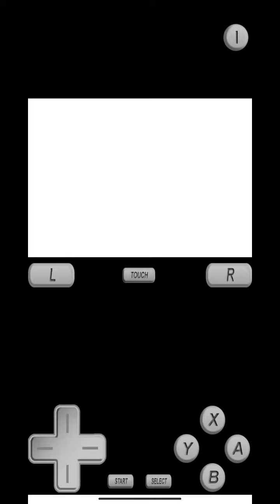Need for Speed - Underground 2 DS Time Trial 80 Second Game Over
Need for Speed - Underground 2 DS (USA)